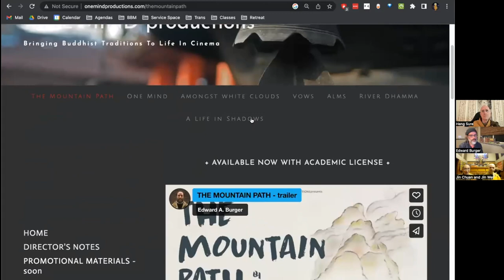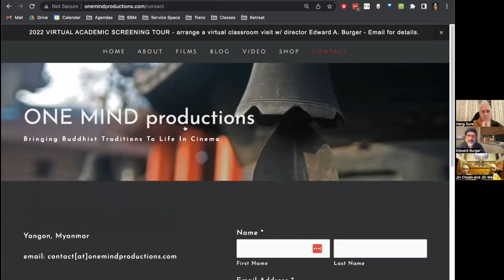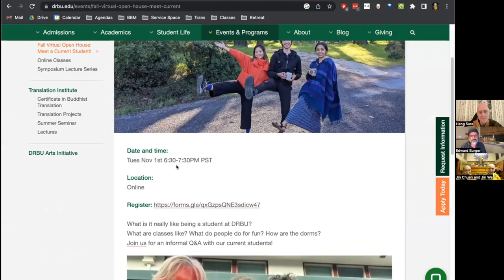"The Mountain Path" - Post screening Q&A with online audience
and support film director Edward Burger